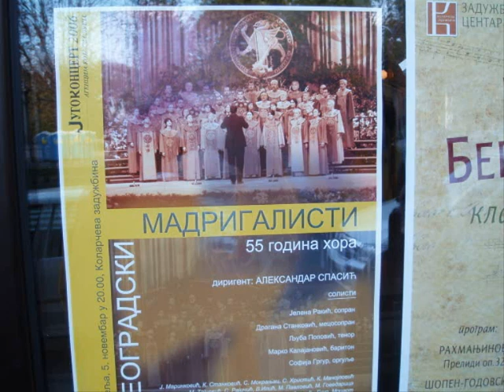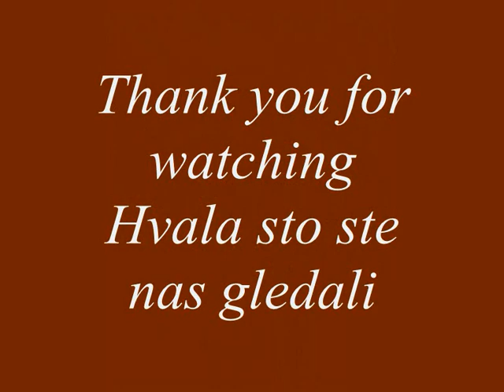Aleksandar Spasic, Dostojno (stereo)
55th Anniversary Concert at Kolarac Concert Hall,
Belgrade, Serbia, November 2006.

Belgrade Madrigal Choir

Soloists:

Jelena Rakic, soprano,
Dragana Stankovic, mezzosoprano.

Conductor: Aleksandar Sasha Spasic

Sound recording engineer: Darko Marijan

Достојно јест јако воистину, блажити Тја Богородицу присно блаженују и пренепорочнују и Матер Бога нашего, честнејшују Херувим и славнејшују бессравненија Серафим безистленија Бога Слово рошчују сушчују Богородицу Тја величаем!